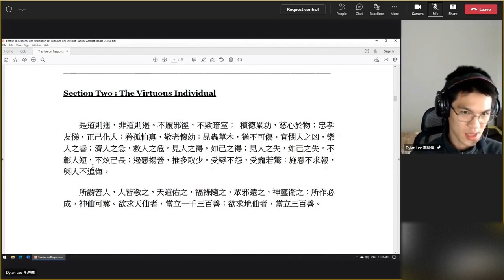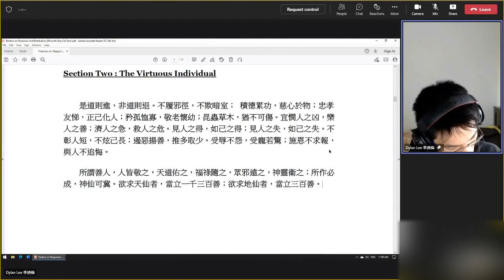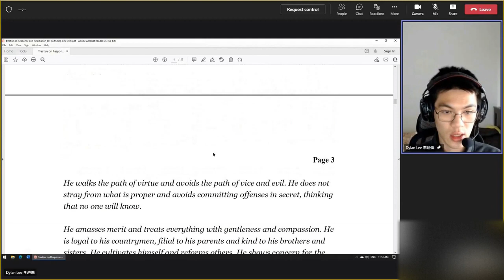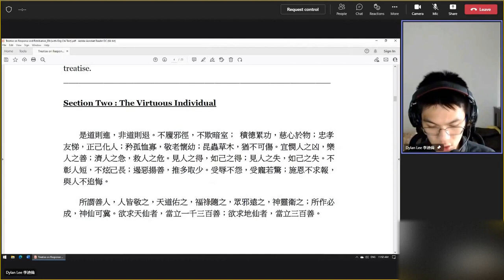李迪倫老師 20220621（3）《太上感應篇》學習心得 new